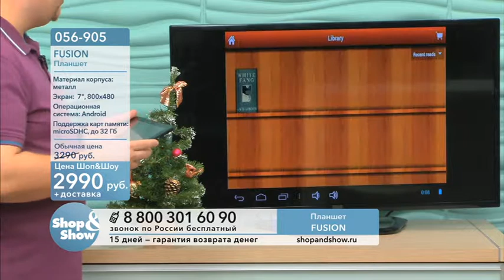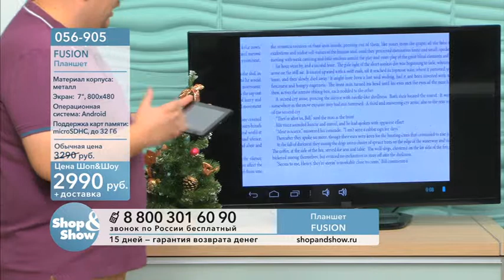Shop & Show (Электроника). [056-905] Планшет Fusion без 3G (056905)